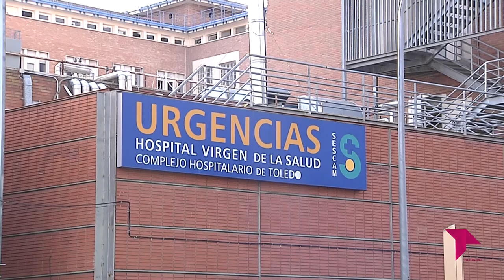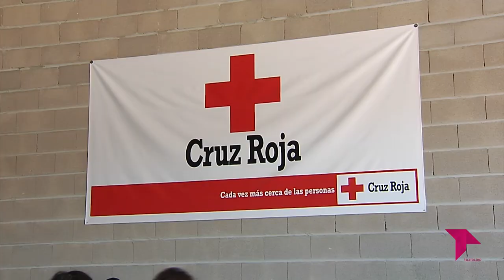CONECTAMOS EXPRESS / 30 - 11 - 21